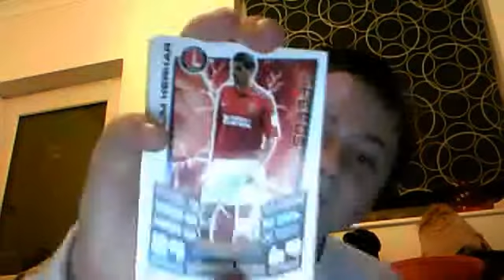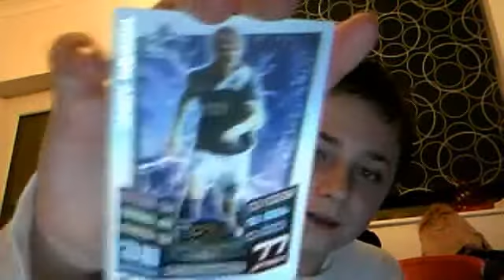Match attax championship edition 1 pack